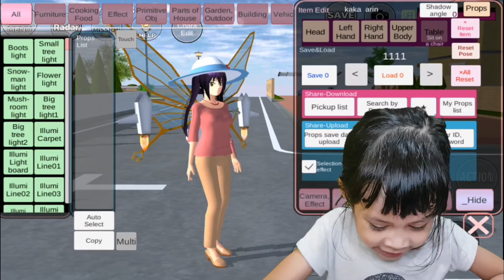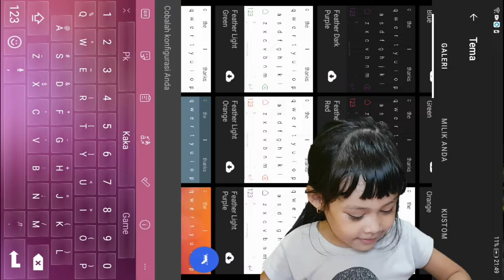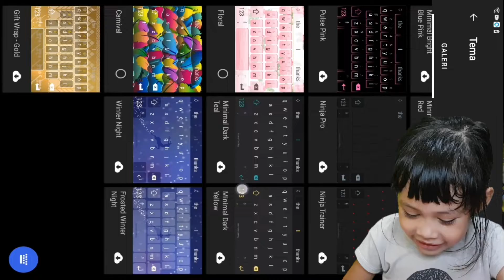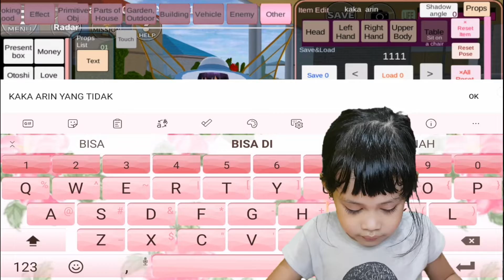CARA GANTI WARNA PAPAN KEYPAD DI GAME SAKURA SCHOOL SIMULATOR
Halo Semua...

Video kali ini Arin sedang main game sakura school simulator

game lucu